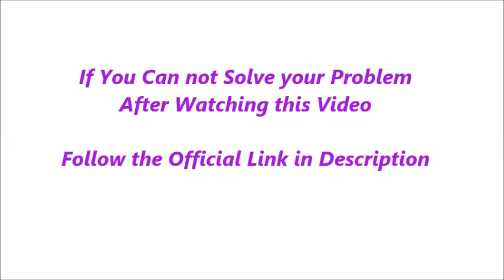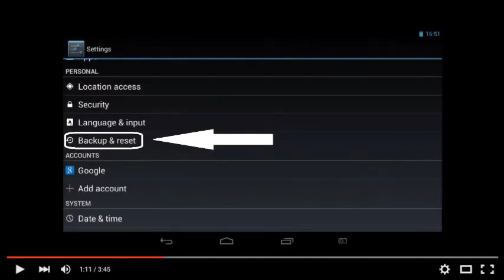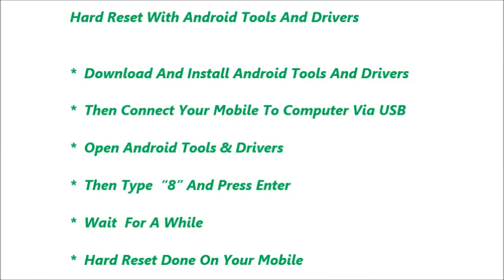Wiko Darknight Hard Reset and Forgot Password Recovery, Factory Reset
Wiko Darknight hard reset, factory reset, forgot password recovery without lose data etc. You can reset any android mobile after watching this video. If you can not reset your mobile phone after watching this video, Feel free to visit our

Contents of this video :

1) Wiko Darknight  Mobile hard reset

2) Any android mobile hard reset and factory reset

3) Android mobile phone factory reset from menu

4) Forgotten mobile password, tablet password recovery

5) Wiko Darknight Pattern unlock procedure

6) Pin change without losing data

7) Hard reset with Android tools drivers (Also in fast boot mode)